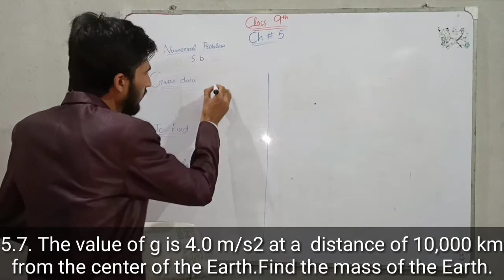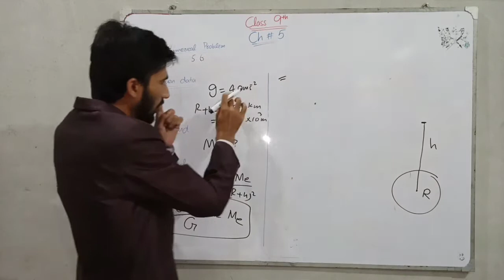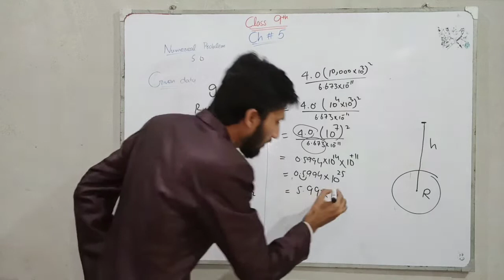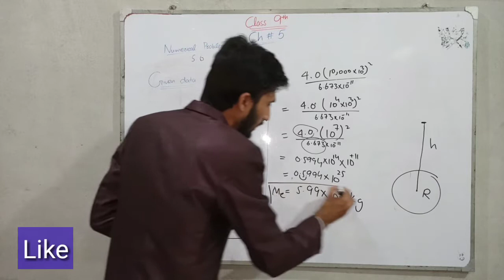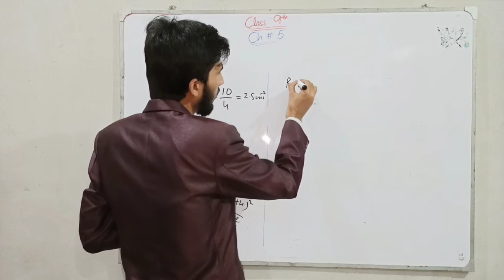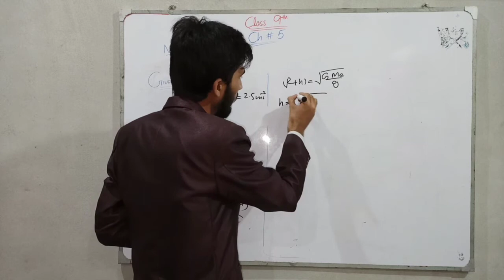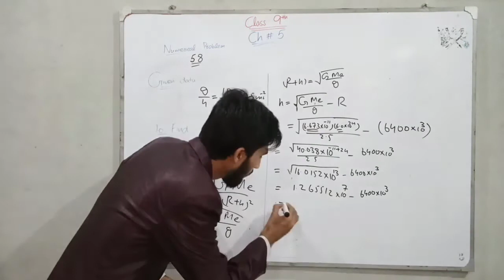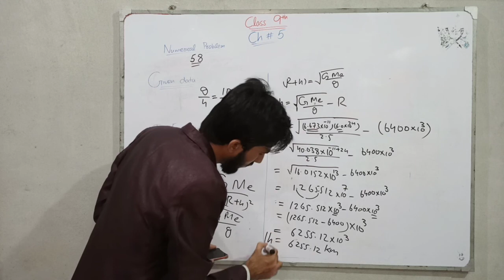Ch 5 gravitation numericals class 9 | Numerical problem 5.7 and 5.8 | unit 5, Brand study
Apny required Numerical ko dekhny k lye time par click kary

00:00 Numerical No 5.7
04:08 Numerical No 5.8

            9th class Ch 5 Numericals

In this video we learn the numericals of ch 5 gravitation

Brand study

Some related search about ch 5 gravitation numericals